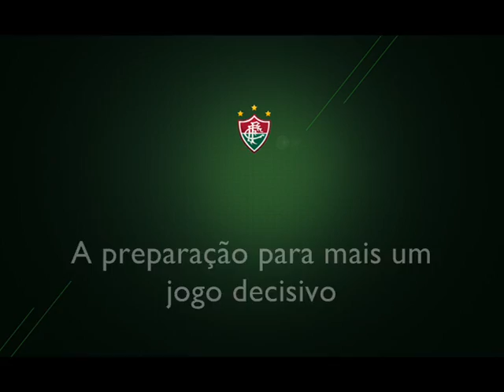A estreia da nova armadura tricolor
Os bastidores da estreia da nova armadura do Time de Guerreiros

Data: 04/08/2011
Vídeo: Fluminense F.C